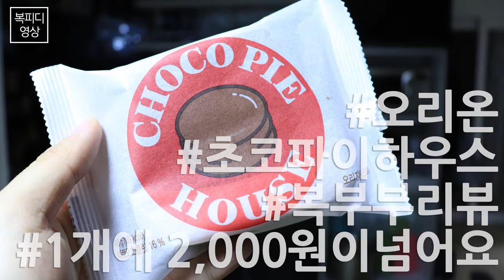오리온 초코파이 하우스 (복부부리뷰,가격,1개에2000원이넘어요,캐논200D,동영상,Canon 200D Video,복피디영상)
신세계 백화점 강남점 갔다가
초코파이가 있어 신기해서 구매

근데 근데 근데
너무 비싸다는~

리뷰하고 싶어 구매했다는 와이프...
너...

하지만 또
이때 아니면 언제 먹어보겠어요~

제발 맛있어라!

180304_일
일상의 행복